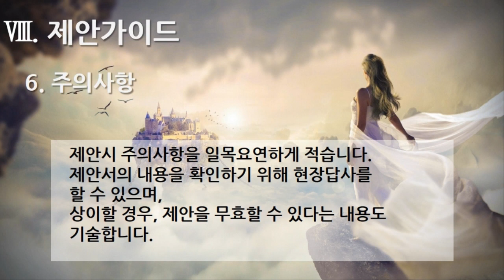[편집] 1부. 플랫폼 제안요청서(Platform Proposal Request) - 제안 가이드(Suggestion Guide) 6. 주의사항